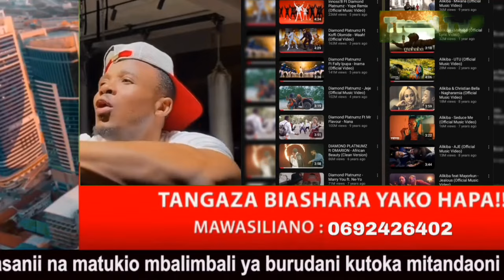DIAMOND amtia aibu ALIKIBA tazama hapa kilichotokea